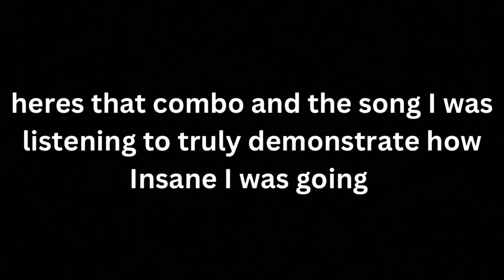P4AU Sho is mean(azuki GET IT)